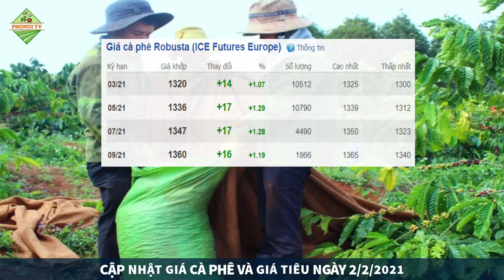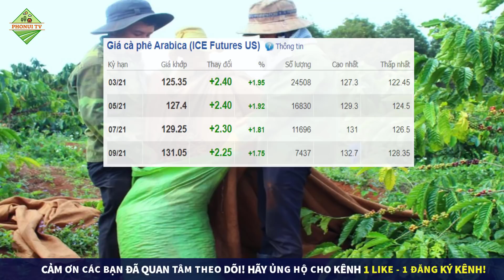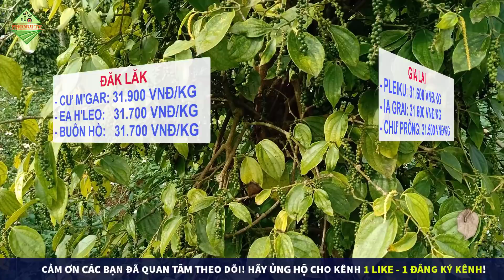Giá cà phê, giá tiêu hôm nay ngày 2/2/2021|Giá cà phê bật tăng mạnh, giá tiêu duy trì ổn định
* Kênh PhoNui TV chuyên cập nhật những thông tin về giá cả hai mặt hàng nông sản là cà phê và hồ tiêu trong nước để giúp bà con tham khảo!